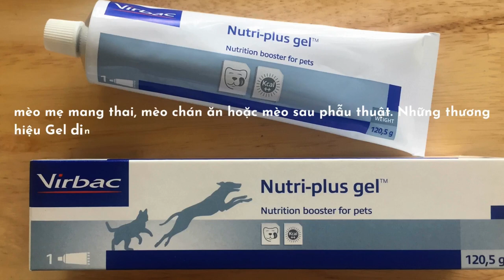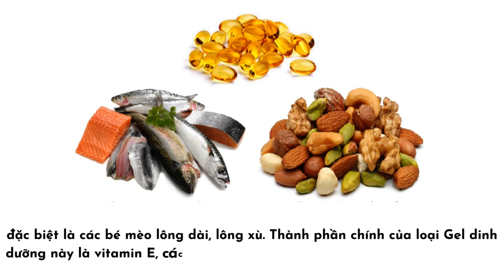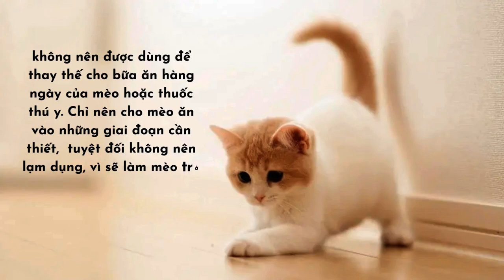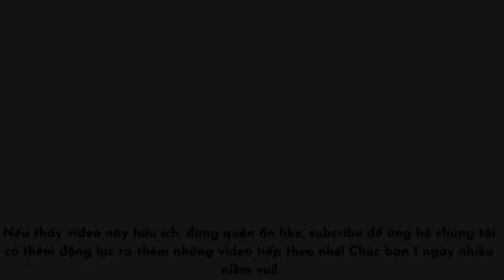Có cần thiết phải cho mèo ăn gel dinh dưỡng không?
Gel dinh dưỡng cho mèo có cần không? Không sử dụng Gel dinh dưỡng cho mèo có được không? Và các lưu ý gì khi sử dụng Gel dinh dưỡng cho mèo?